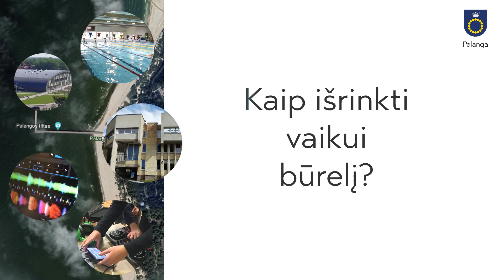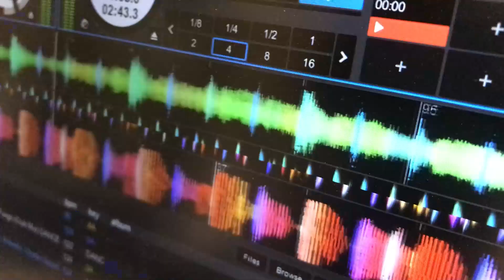Kaip išrinkti vaikui būrelį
,,Kuo daugiau veiklų savo gyvenime yra išbandęs žmogus, tuo labiau jis yra išprusęs, - sako Palangos muzikos mokyklos pedagogas DJ ir garso studijos vadovas Žilvinas Kažys. - Ugdymas ir mokslai mokykloje yra labai svarbūs, tačiau ne mažiau svarbi yra popamokinė veikla. Juk tai praplečia vaiko akiratį, jis artimiau susipažįsta su tam tikromis veiklomis, jas išbando, atsiranda daugiau kompetencijų, įvairesnių patirčių ir atsikleidžia gabumai.“

Popamokinis būrelis – startas į ateitį

Pedagogas užtikrina, kad tiek choreografija, tiek muzika, vaidyba, žaidimai – tai kompetencijos, kurių mokiniai labai mažai gauna bendrojo lavinimo mokyklose, tuo tarpu būrelyje – visa tai su kaupu.

Pedagogė, šokių mokyklos vadovė Daiva Sangavičienė antrina, kad būrelis gali būti ne tik gera laiko praleidimo forma ar  pažinimas vardan pažinimo: ,,geriau, kai būrelis tampa siekiu tobulėti ir siekiu tapti profesionalu tam tikroje srityje. Tai gali nulemti ir žmogaus ateitį, pavyzdžiui, profesinį pasirinkimą“.

Užklasinės veiklos metu vaikas išmoksta bendrauti, tampa laisvesniu, atviresniu pasauliui. Jam lengviau būna išmokti ne tik megzti santykius bet ir bendradarbiauti su grupės vaikais, su būrelio pedagogu. Kita vertus, būrelis neapsiriboja vien veikla ir buvimu vienoje patalpoje. Yra planuojami renginiai, išvykos - šitaip plečiamas vaiko geografinis pažinimas, akiratis.

Netradicinės patirtys

Neformaliam ugdyme gali būti ir netradicinių užsiėmimų. ,,Iš savo ilgametės darbo patirties sukūriau naują programą, tai - garso dizaino ir didžėjavimo mokymas, kuris labai patinka vaikams, – pasakoja Žilvinas Kažys. - Juk šiandien visi nori būti žvaigždėmis, tačiau ne visi supranta, kad norint profesionaliai šia veikla užsiimti reikia įdėti daug darbo. Per didžėjavimo užsiėmimus mes paliečiame ne tik skaitmeninių technologijų ypatybes, bet ir analogines, kurios buvo prieš 20-30 metų. Man svarbu, kad vaikai pajustų ritmą, gebėtų atsirinkti, pavyzdžiui, atskirtų gerą roką nuo populiariosios muzikos ir suprastų, kuo geras kūrinys yra ypatingas.“

Kaip parinkti tinkamą vaikui būrelį

,,Nors tėvai geriausia pažįsta savo vaikus, vis tik turėtų pasidomėti, kas vaikui patinka. Kur jis linksta, - pataria Daiva Sangavičienė, - pavyzdžiui, pastebėkite, gal mažylis virtuvėje labai mėgsta vis daužyti su įrankiais per puodus? Juk tai gali būti užuomazga į veiklą, susijusią su garsais. Galbūt muzikos, gal dainavimo, o gal ir šokių? Jei vaikas labai judrus, verta pagalvoti apie sportinę veiklą. Jei ramus, galbūt labiau tiks rankdarbių studija.“

Kada pradėti?

Neformalus ugdymas, pasak šokių mokyklos vadovės, galėtų prasidėti nuo 5-erių metų. Jei vaikas lanko vaikų darželį, vadinasi jis jau susipažinęs su kitais vaikais, auklėtoja. Socializacija jau įvykusi. Mažylis moka bendrauti, vadinasi, gali būti geras laikas imtis ir papildomų užsiėmimų. Pasitaiko, kad po pirmo užsiėmimo vaikas daugiau lankyti nenori. Tačiau pasak specialistų, tai gali būti labai klaidingas supratimas. Rekomenduojama su vaiku visada susitarti, kad pav., būrelį jis palankys mėnesį, o tada kartu nuspręsite, ar jam čia įdomu. Neretai pasitaiko, kad vaikus išsigąsta nepažintos ir naujos aplinkos, o apsilankęs daugiau kartų jau būna susipažinęs su kitais vaikais, jau užsimezgęs ryšys su būrelio vadovu, pasinerta į veiklą. O tada geriausias metas nuspręsti: patinka būrelis ar ne.

 Svarbiausia - vaiką išvilioti iš namų

,,Kai dirbi su vaikais visada nori parinkti patį geriausią būrelį, įdomiausią veiklą, kad vaikas realizuotų save, kad jaustųsi patogiai, kaip namuose, kad tobulėtų ir tai jam teiktų džiaugsmą. Vienas iš sudėtingiausių dalykų – tai išvilioti vaiką iš namų, kur yra visi patogumai ir kompiuteris su televizoriumi. Vaikus sudominti nėra paprasta, - pripažįsta Žirvinas Kažys. – Mūsų, pedagogų, tokia misija. Mums svarbu, kad vaikas būrelyje jaustųsi komfortiškai, o pedagogas būtų tarsi lygiavertis draugas. Todėl per žaidimus, per gerą emociją, per draugiškus santykius yra kuriamas bendradarbiavimas. Jei atvirai, tai ir mes, mokytojai, taip pat daug ko išmokstame iš vaikų. Jie labai kūrybingi, pažangūs ir į mūsų gyvenimą atneša daug naujovių.“

Už bendradarbiavimą nuoširdžiai dėkojame:
Žilvimui Kažiui, Palangos muzikos mokyklos pedagogui, DJ ir garso studijos vadovui
Daivai Sangavičienei, pedagogei, šokių mokyklos vadovei

Kitos užklasinės veiklos:
Palangos moksleivių klubas
Palangos Stasio Vainiūno meno mokykla
Palangos baseinas
Palangos sporto centras